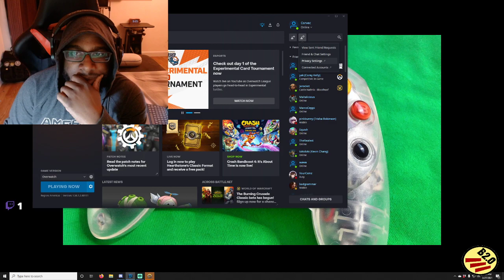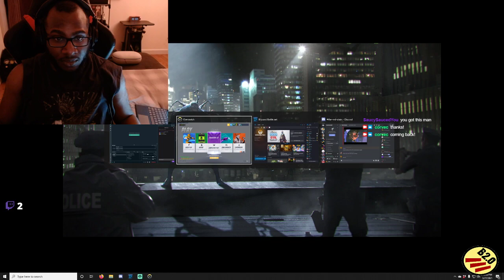Overwatch Charity Stream Event with CoreyAFK - Forgotten Harvest